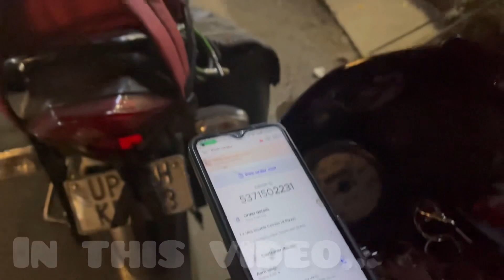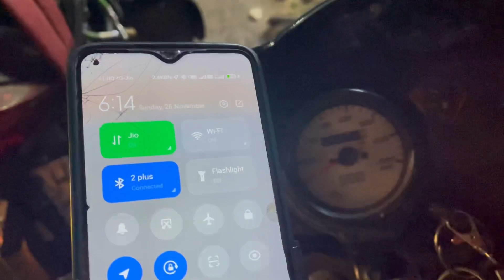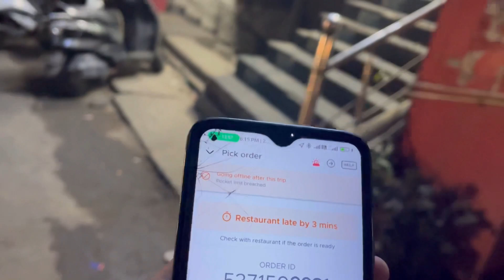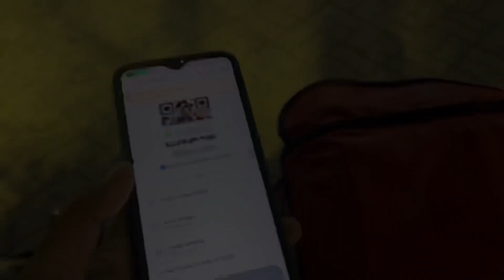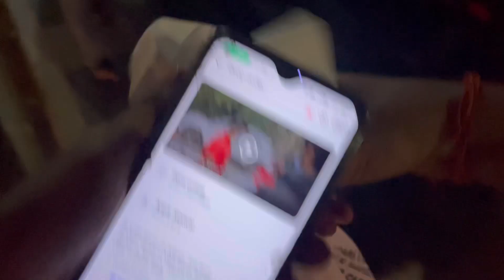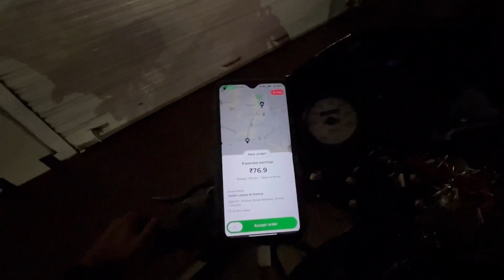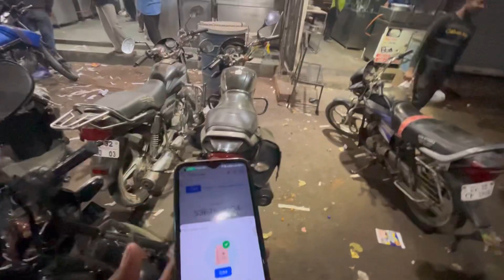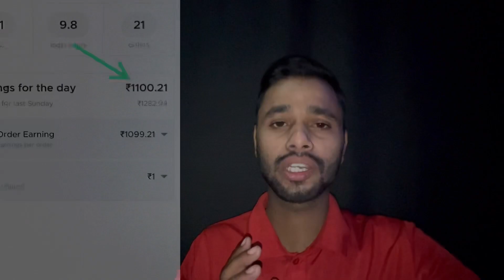Swiggy में बाइक जीतने वाला इंसान मिल गया । Swiggy को लूट लिया। VLOG 256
मैं आशा करता हूं आप लोग मेरी डेली मेहनत को देख कर खुश होते है और मुझे भी बहोत अच्छा लगता है ऐसे ही साथ निभाए रहना मैं आप लोगो के लिए अच्छे अच्छे वीडियो बनाता रहूंगा और पैसे भी कमाने का तरीका सिखाता रहूंगा ।
मेरे 2 चैनल और भी है आप उनको भी देख सकते हो और बताओ आपको किस तरह के विडियोज देखना पसंद है मैं कोशिश करूंगा।

swiggy full day earning bangalore,
swiggy full day earning delhi,
swiggy full day earning kolkata,
zomato vs swiggy full day earning,
swiggy delivery boy full day earning,
swiggy instamart full day earning,
swiggy full time earning,
how to earn swiggy money,
swiggy one day earning,
swiggy one day earning cycle,
swiggy one day earning delhi,
high earning delivery app,
food delivery boy earning,
swiggy daily earnings in bangalore,
swiggy full time job salary,
swiggy full time job salary tamil,
swiggy full time job salary malayalam,
swiggy one day earning kannada,
swiggy one day earning malayalam,
swiggy one day earning tamil,
food delivery income in usa,
24/7 food delivery app,
how to get swiggy one for 3 months,
24 hour food delivery app,
how to order food in zomato cash on delivery,
how to order food in zomato without delivery charges,
zomato delivery boy caught eating food,
zomato food delivery dining,
zomato food delivery earnings,
zomato food delivery full story,
free food delivery zomato,
zomato delivery agent having food from a plastic packet,
zomato intercity food delivery how to order,
zomato food delivery kaise karte hain,
how to join zomato food delivery,
how to order zomato food delivery,
how to start food delivery business with zomato,
zomato food delivery income,
zomato food delivery process in telugu,
intercity food delivery zomato,
zomato food delivery joining
zomato high earning,
zomato high earning trick,
zomato 5 hours earning,
most cheapest food in zomato,
zomato low price food,
zomato 4 hour earning,
earn money from zomato,
zomato high order,
part time earning in zomato,
how much can i earn from zomato part time,
zomato one day earning,
zomato highest earning order,
zomato vs swiggy best app,
zomato low earning,
how much we can earn from zomato,
zomato mein high earning kaise kare,
zomato best rate card,
full time earning in zomato,
is zomato in loss,
is zomato worth buying,
zomato is good or bad,
zomato vs swiggy best job,
highest earning in zomato,
zomato 6 hours earning,
how much a zomato delivery boy earn,
maximum earning in zomato,
zomato extra hours earning,
zomato best food under 100
zomato diwali earning,
zomato investment,
zomato earn money,
how much can we earn from zomato,,
is zomato profitable,
is zomato stock worth buying,
zomato and blinkit merger,
how to earn money from zomato reviews,
how to earn money by zomato,
how to earn by zomato,
zomato gold case study